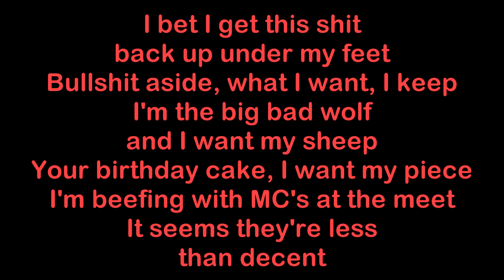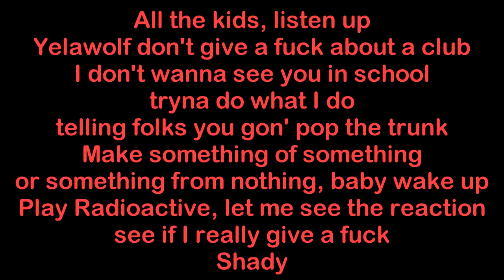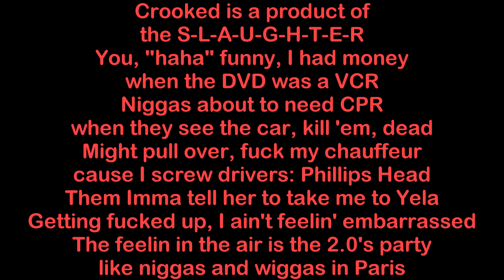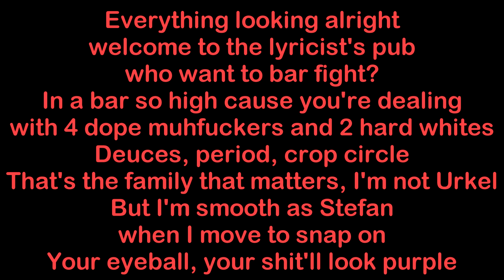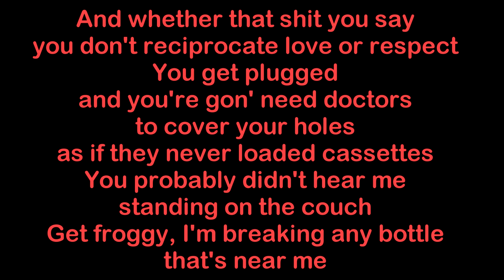Yelawolf ft. T.I. & Slaugtherhouse - Hard White (Remix) [HQ & Lyrics]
Hard White (Remix) performed by Yelawolf featuring T.I., Slaughterhouse & Lil Jon vocals. The song is an official remix of Yelawolf's first single from his debut studio album, "Radioactive (2011)". The song is produced by Tha Hydrox